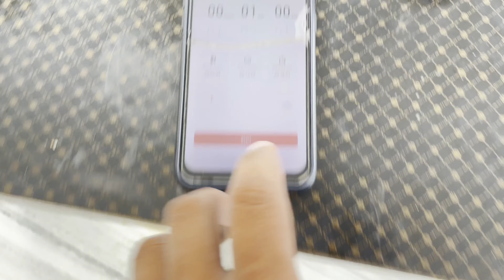unlimeted drinking coka cola challenge और जीते 1500 cash